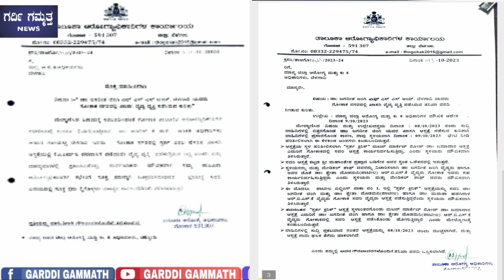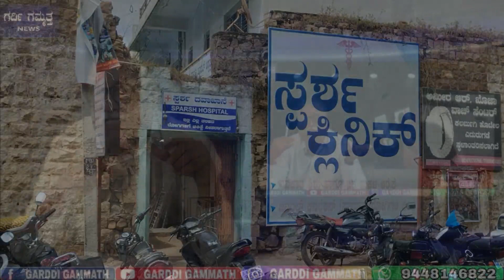ಡಾ: ಜಿಂಗಿನ್ನ ಸಸ್ಪೆಂಡ್ ಮಾಡ್ರಿ, ಹೆಲ್ತ್ ಮಿನಿಸ್ಟರ್, D. C. &D.H.O. ಇದಕ್ಕಿಂತ ಹೆಚ್ಚಿನ ದಾಖಲೆ ಬೇಕೆನಾ..?